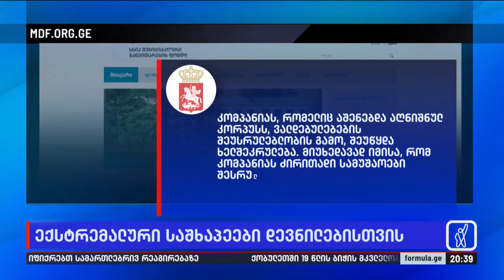საფრთხისშემცველი საშხაპეები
▪️ საფრთხისშემცველი საშხაპეები — მრავალწლიანი ლოდინის შემდეგ ქუთაისში დევნილებს სახელმწიფომ ისეთი ბინები გადასცა, რომელშიც ცხოვრება სიცოცხლისთვის საშიშია